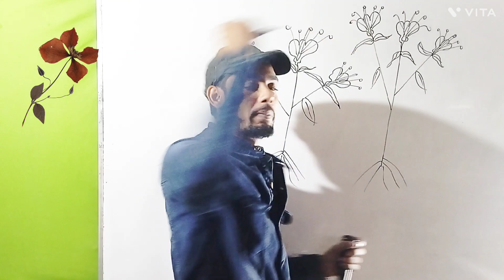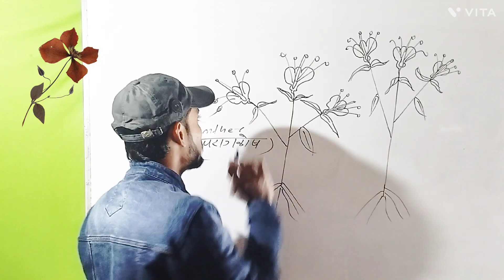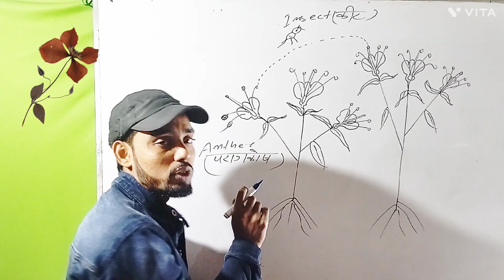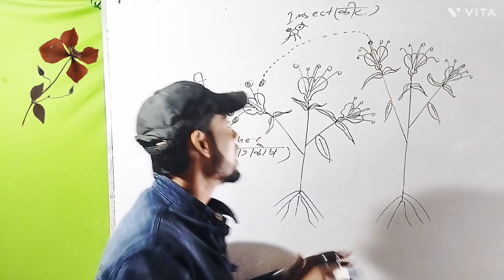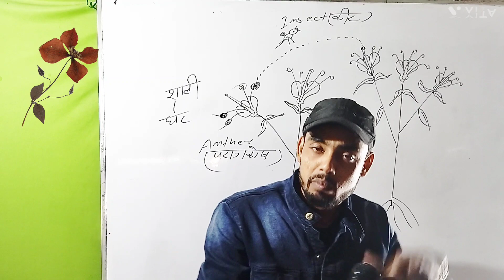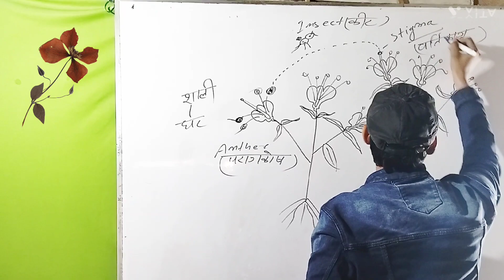12TH CRASH COURSE FOR 2023 PART-3, ✍️BY- DHIRAJ SIR✍️🔥🔥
12TH CRASH COURSE FOR 2023 🔥🔥🔥🔥🔥
TOP IMPORTANT QUESTIONS FOR 12TH 🔥🔥
Most VVI QUESTIONS FOR 12TH 🎓🔥🔥🔥🔥
YouTube channel:   👉  SUPER STAR BIOLOGY